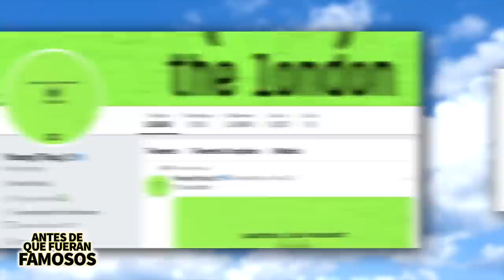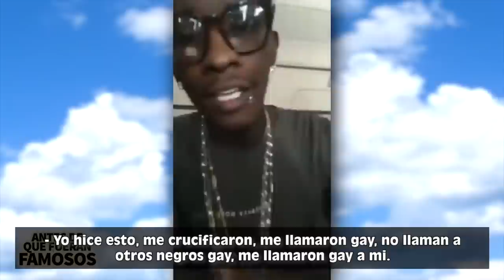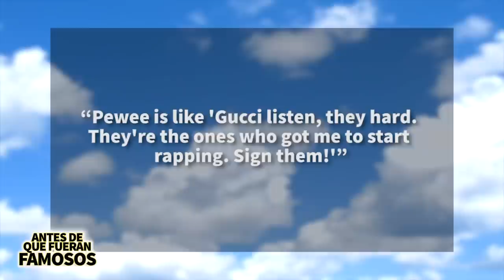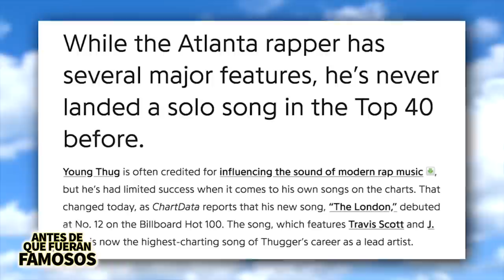Young Thug | Antes De Que Fueran Famosos | Biografía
Young Thug es uno de los raperos más antiguos de la escena, ha encontrado el éxito por siempre ser él mismo y por supuesto por su música, pero ¿cómo empezó en esto? Bueno en este video les voy a contar eso y más.